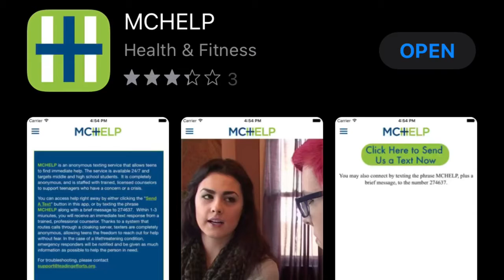Wellness Wednesday - MCHELP App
MCHELP App is a quick click to reach immediate crisis support and information via text or voice. Everyone in McHenry County will benefit from the app which easily downloads on mobile devices.

The MCHELP App connects to:

*Crisis Line for Text & Voice 24/7 – Anonymous access to trained, licensed crisis counselors in times of emergency, concern, anxiety or need.

*A Way Out - Easy access for treatment as well as amnesty to individuals with drug and alcohol use disorders. Click this link to learn which police stations provide services 24/7.

*QPR – Question. Persuade. Refer. – Reduces suicidal behaviors through a proven suicide prevention training program.

*2-1-1 McHenry County Health & Human Resources via Text or Voice – Live phone advice on housing, employment, family issues, and social service support available.

*McHenry County Mental Health Board Network – Behavioral health support lists and links.

Get quick access to critical and vital McHenry County support.

La aplicación MCHELP es un clic rápido para obtener información y soporte de crisis inmediata a través de texto o voz. Todos en el condado de McHenry se beneficiarán de la aplicación que se descarga fácilmente en dispositivos móviles.

La aplicación MCHELP se conecta a:

* Línea de crisis para mensajes de texto y voz las 24 horas, los 7 días de la semana: acceso anónimo a consejeros de crisis capacitados y con licencia en casos de emergencia, preocupación, ansiedad o necesidad.

* Una salida: fácil acceso para el tratamiento, así como la amnistía a las personas con trastornos por consumo de drogas y alcohol. Haga clic en este enlace para saber qué estaciones de policía brindan servicios 24/7.

* QPR - Pregunta. Persuadir. Referir. - Reduce los comportamientos suicidas a través de un programa comprobado de capacitación en prevención del suicidio.

* 2-1-1 McHenry County Health & Human Resources via Text or Voice - Asesoramiento telefónico en vivo sobre vivienda, empleo, asuntos familiares y asistencia social disponible.

* Red de la Junta de Salud Mental del Condado de McHenry: listas y enlaces de apoyo para la salud del comportamiento.

Obtenga acceso rápido al apoyo crítico y vital del condado de McHenry.